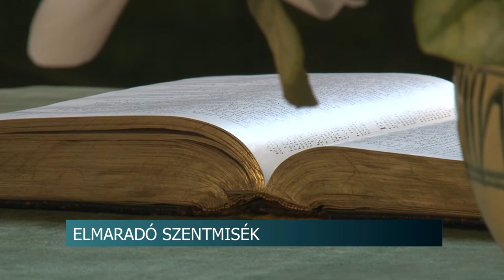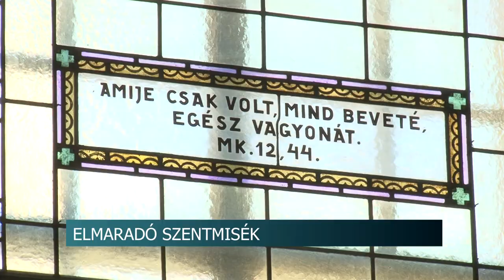Elmaradnak a szentmisék és az istentiszteletek Szekszárdon! 20200319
Elmaradnak a szentmisék és az istentiszteletek Szekszárdon! A koronavírus miatti intézkedések következtében sem a római katolikus, sem a református, sem az evangélikus felekezet nem tartja meg szentmiséit, istentiszteleteit, helyettük más megoldást nyújtanak azoknak, akik hitüket szeretnék gyakorolni.